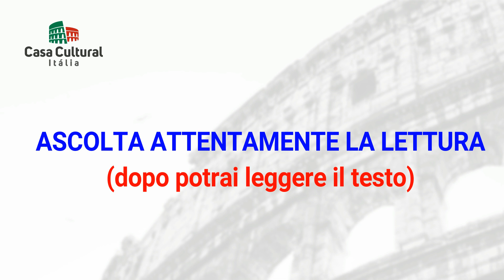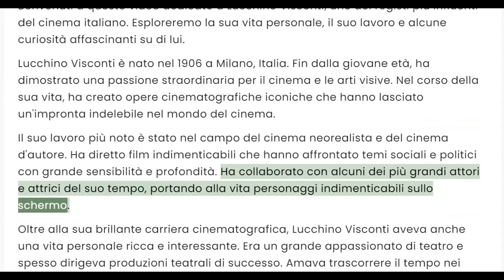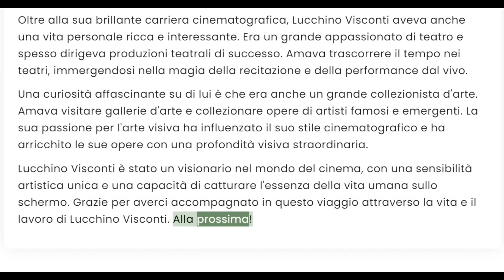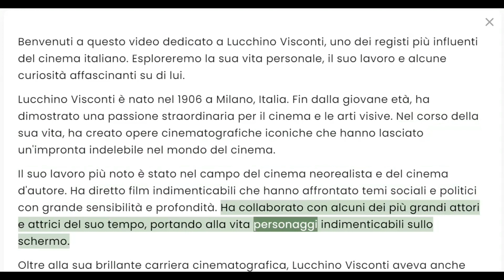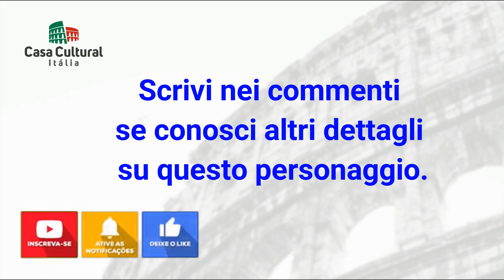LUCCHINO VISCONTI - PERSONAGGI ITALIANI (84)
Lucchino Visconti: Regista Visionario e Aneddoti Interessanti

Buon divertimento